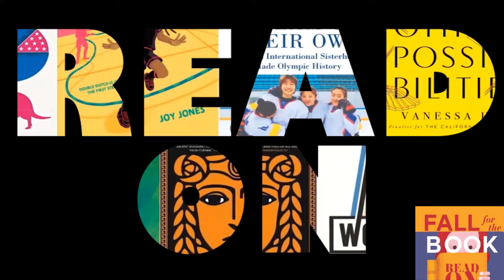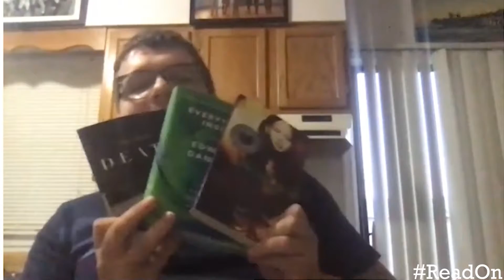ReadOn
From around the country and around the globe, Fall for the Book's 2020 authors share our favorite motto: "ReadOn" -- along with some words of wisdom from Edwidge Danticat, Ishmael Beah, Ivelisse Rodriguez, and Madeline Miller.